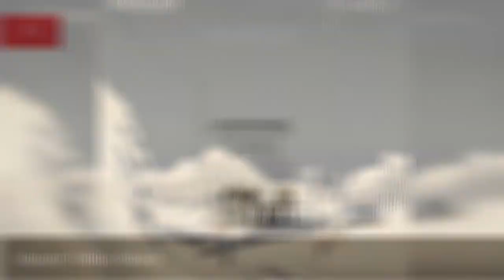The Best Weezer Albums Of All Time 💚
Weezer is known as one of the best alternative rock bands of all time. List of the best Weezer albums, including pictures of the album covers when available. This Weezer discography is ranked from best to worst, so the top Weezer albums can be found at the top of the list. The band came together in the early 1990s, and emerged as a power pop meets alt rock powerhouse, with more than enough tongue-in-cheek geek to avoid being labeled too mainstream. Thisquirkiness extends to their album names: several have an eponymous moniker, yet are widely referred to by fans based on their cover art background color - for instance,Weezer(Green Album)and Weezer(Red Album).To make it easy for you, we haven't included Weezer singles, EPs, or compilations, so everything you see here should only be studio albums. If you think the greatest Weezer album isn't ranked highly enough, then be sure to vote for it so it receives the credit it deserves. Make sure you don't just vote for critically acclaimed albums; if you have a favorite Weezer album, then vote it up, even if it's not necessarily the most popular.If you want to know the best Weezer album of all time, this list will answer your question. Albums range from Pinkerton to Weezer(Blue Album). These popular Weezer CDs havebeen voted on by music fans around the world, so the order isn't just one person's opinion. more
0:00 - Intro
0:00:08 - Raditude
0:00:55 - Weezer (Black Album)
0:01:29 - Pacific Daydream
0:01:59 - Hurley
0:02:46 - Make Believe
0:03:21 - Weezer (Teal Album)
0:03:54 - Weezer (Red Album)
0:04:28 - Weezer (Green Album)
0:04:57 - Maladroit
0:05:32 - Everything Will Be Alright in the End
0:06:24 - Weezer (White Album)
0:06:57 - Pinkerton
0:08:01 - Weezer (Blue Album)